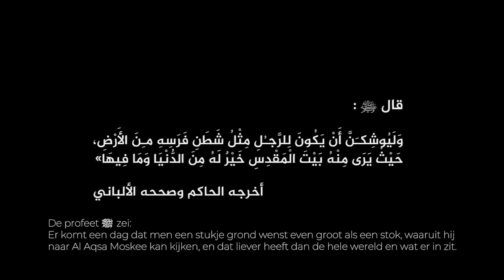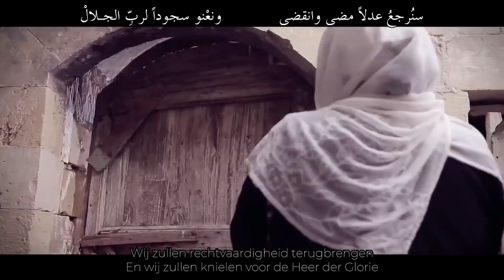قبلة الجمال - أحمد النفيس - Ondertiteld